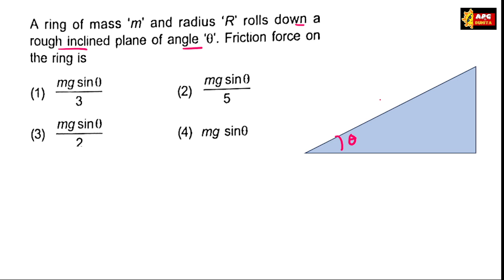A ring of mass 'm' and radius 'R' rolls down a rough inclined plane of angle '0'. Friction force on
A ring of mass 'm' and radius 'R' rolls down a rough inclined plane of angle '0'. Friction force on the ring is
(1) mg sin() 3
(2) mg sin 0 5
(3) mg sin() 2
(4) mg sino